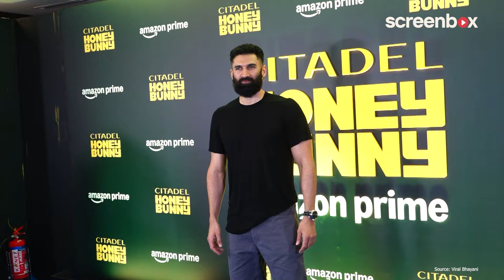Honey Bunny Premiere: Varun Dhawan, Samantha Ruth Prabhu, Shahid Kapoor Steal the Show | Screenbox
Honey Bunny Premiere: Amazon Prime Video hosted an exclusive screening of Citadel Honey Bunny in Mumbai on Monday, November 4. The event saw the lead stars, Samantha Ruth Prabhu and Varun Dhawan, joined by a host of other celebrities including Shahid Kapoor, Sharvari Wagh, and many others. Before heading into the screening, the star-studded attendees posed for the paparazzi on the glamorous blue carpet, making for a stunning display of fashion and excitement.